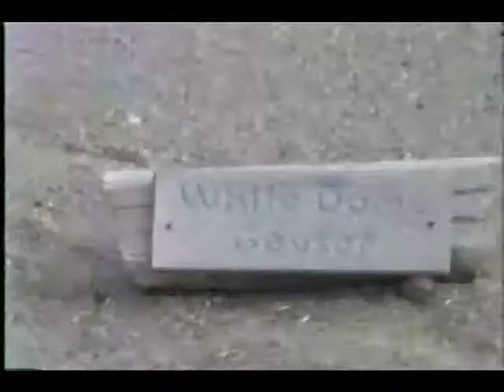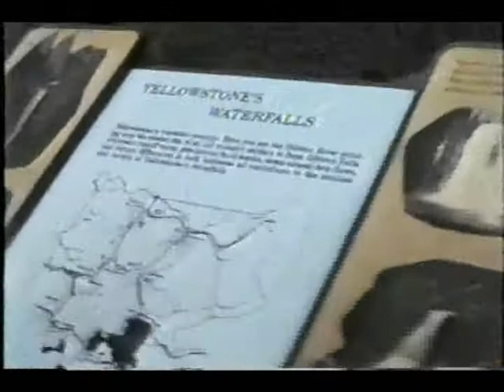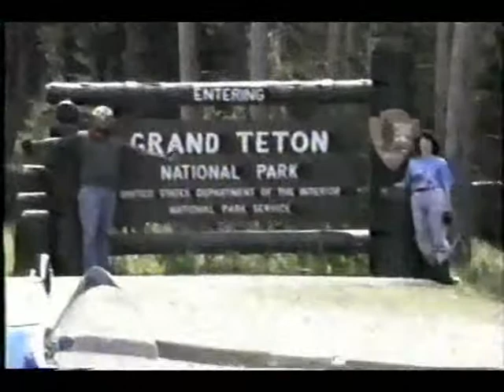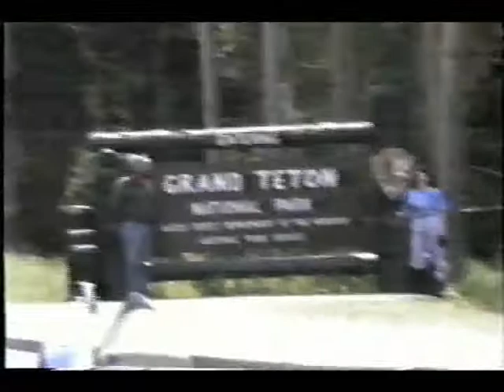50th Sturgis Motorcycle Rally. 8-8,9-1990. Part 3.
This part starts at the Grand Tetons National Park, then we turn around and go back into the South entrance of Yellowstone.